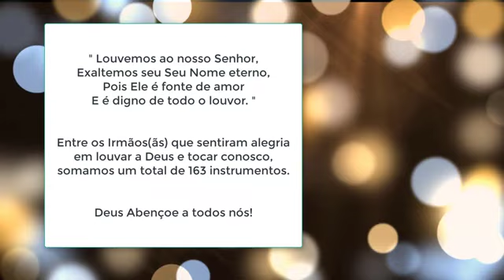TOQUEI A DISTÂNCIA COM 163 INSTRUMENTOS 😭 SANTO DEUS QUE COMUNHÃO 😭